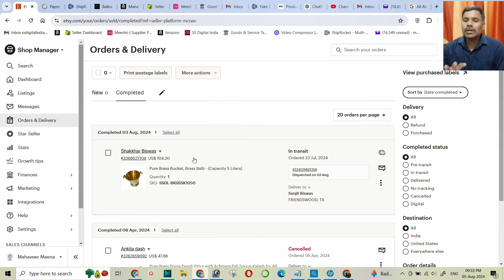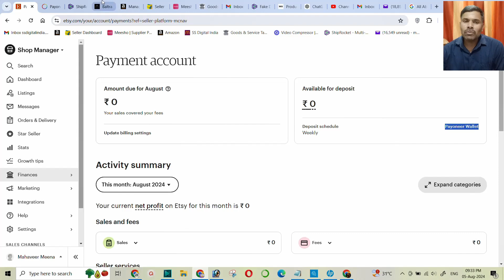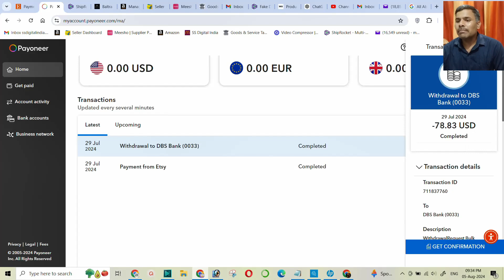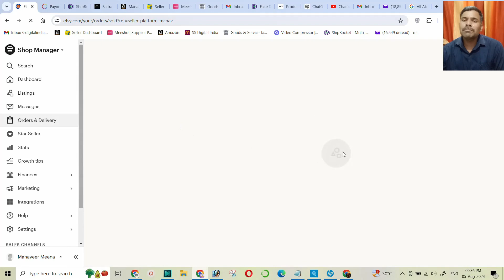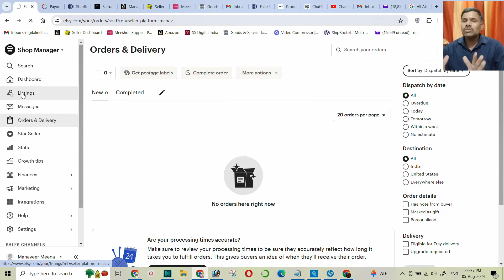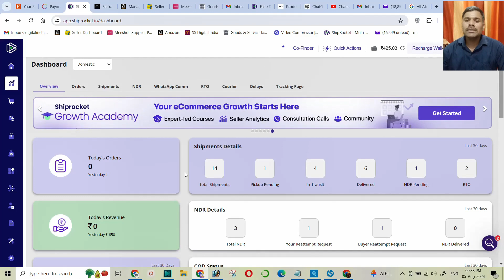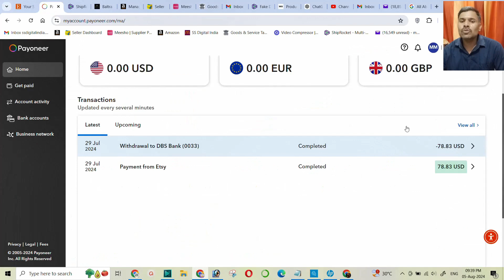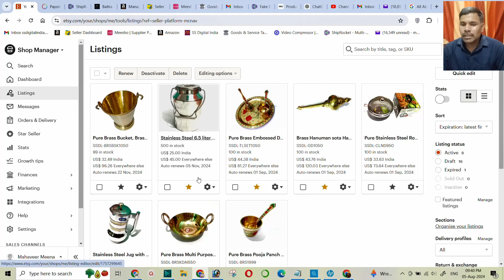All About Etsy Order Payment & Shipping Guidelines !!!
Description:
Discover everything you need to know about managing payments and shipping for your Etsy orders. This guide provides clear and detailed information on accepted payment methods, shipping options, handling customs and duties, and best practices for ensuring a smooth transaction and delivery process. Perfect for Etsy sellers looking to streamline their operations and enhance customer satisfacti